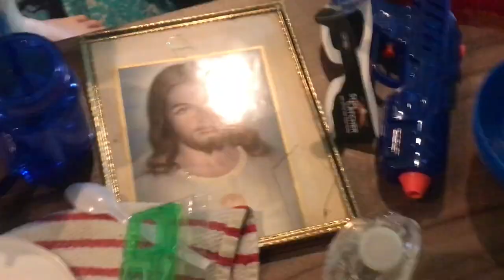[Part 1] A very unprepared video | TRH: Episode 4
As you can see, we are very very unprepared to do anything in this video. We didn’t even set up the tripod just start recording when stuff started to happen. And this is what we caught…

⚠️WARNING⚠️
If you are sensitive, or easily frightened by paranormal activity, please click off this video

Intro Song                Kick Me

Artist                Sleeping With Sirens
Album                Madness

Outro Song                The Strays

Album                Madness